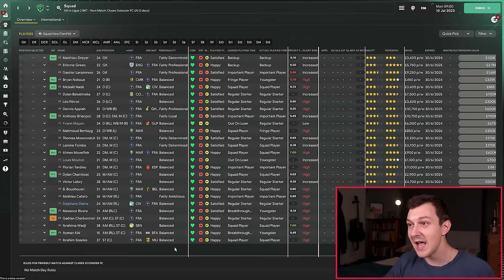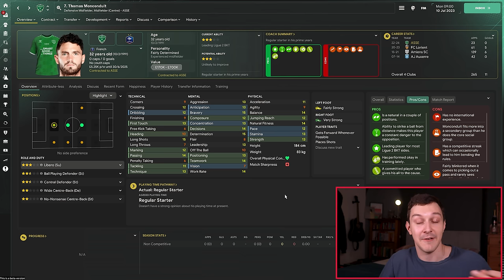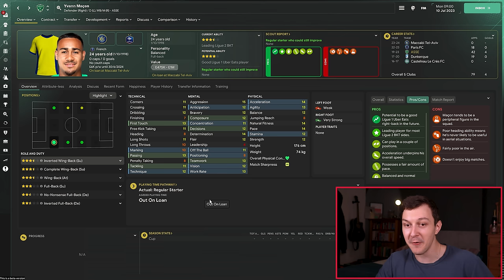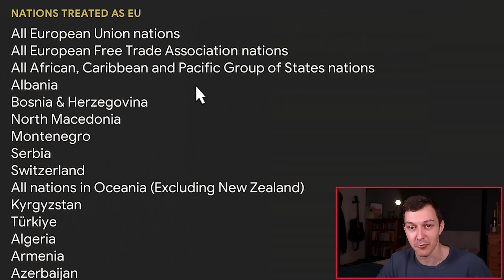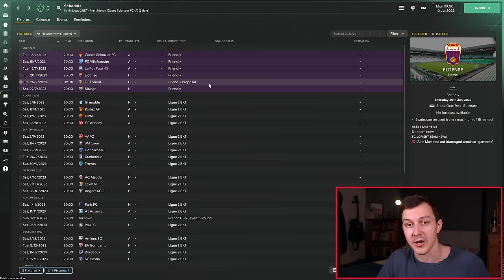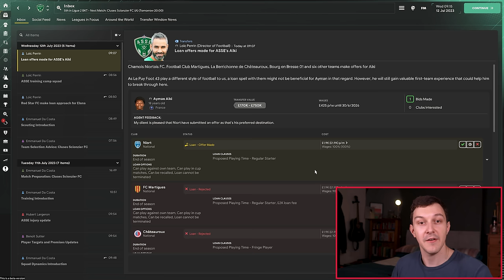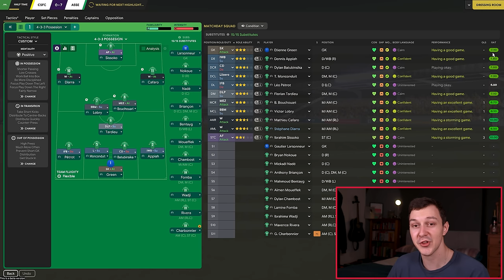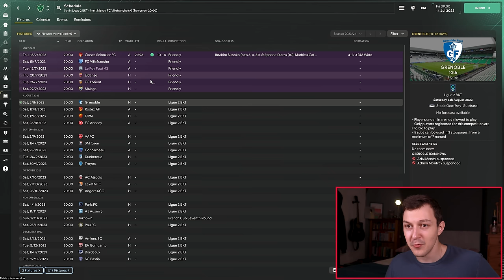Rebuilding Frances Fallen Giant | Saint Etienne | Part 1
Welcome to TomFM! In today's Football Manager 2024 video we begin our lets play series of rebuilding French side Saint Etienne, currently playing in Ligue 2.